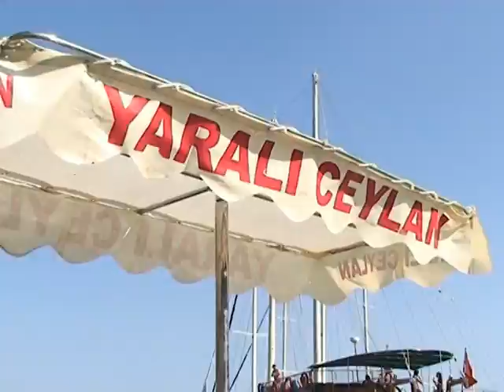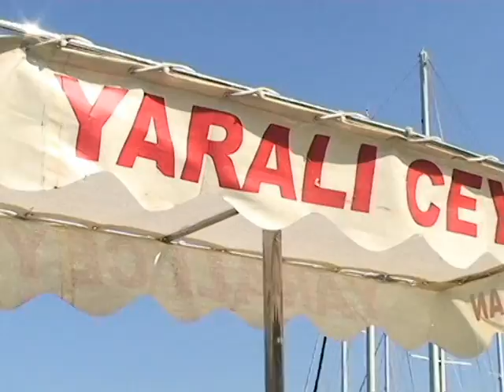OWNER ASHOT KHACHATRYAN''MISS 7 CONTINENTS''-2011PART4.mpg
ASHOT KHACHATRYAN---PRESIDENT OF THE'' WORLD LEAGUE OF BEAUTY AND FASHION' ' .
1992- Founder-Owner and Chairman of "Miss & Mister Armenia"
1996- Founder-Owner and Chairman of "Miss & Mister Europe"
1996- Founder-Owner and Chairman of "Miss & Mister World"
1996- President of "Miss & Mister World" International Organizing Committee
1996- Head Director of "Miss & Mister" Charitable Foundation
2005- Author,Owner and the Founder of "Miss & Mister World" International Magazine
2009 Founder-Owner and Chairman of "Miss Seven Continents''
Member of the Panel of the Judges in Following Contests :
2005. Miss Caucasus(Member of the Judges)
2006. Top Model of the World(National Director Armnia,Russia,Georgia)Member of the Judges
2006. "Fashion Assembly"GRADUATE FASHION WEEK International(Member of the Judges)
2007. World Bikini Model International(Member of the Judges)
2007. Miss Globe International(Member of the Judges)
2007-. Miss Model of the World(Member of the Judges)
2007. Little Miss World(Member of the Judges)
2007. Miss European Tourism(Member of the Judges)
2008. Miss Globe International(Member of the Judges)
2008. Miss Model of the World(Member of the Judges)
2008. Miss Model of the China(Member of the Judges)
1996-. Miss & Mister World (Chairman of the Judges)
2009. ''MISS 7 CONTINENTS'''FOUNDER & OWNER (Chairman of the Judges)
2009. ' MISS ''WORLD LEAGUE OF BEAUTY AND FASHION''- 'FOUNDER & OWNER (Chairman of the Judges)